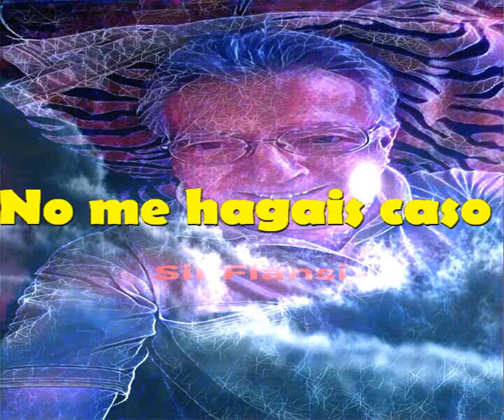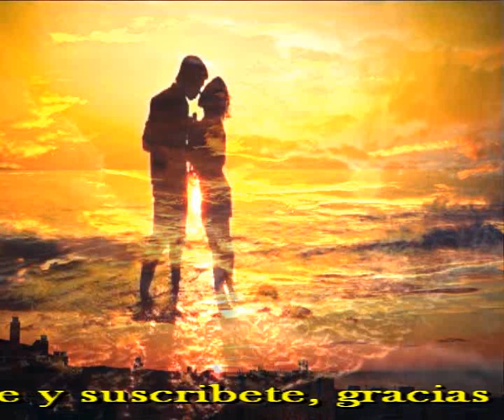No me hagais caso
Sir Flansi
UNO RIE POR NO LLORAR, A VECES
UNO LLORA DE TANTO REIR, A VECES
UNO CANTA POR NO GRITAR, A VECES
UNO VIVE POR NO MORIR, A VECES
UNO CORRE POR MARCHAR, DESPACIO
UNO ANDA PARA LLEGAR, DESPACIO

YO SOY DE OTRA EPOCA
AUN CREO Y TENGO VALORES
DE LA FAMILIA, DE LA AMISTAD
DE LA HONESTIDAD, DEL RESPETO

YO CREO AUN QUE LA VIDA ES UNA RUEDA
QUE GIRA Y GIRA Y QUE ANTES O DESPUES
CADA UNO RECOGERA EL FRUTO
DE AQUELLO QUE HALLA SEMBRADO

SOY UNO DE ESOS QUE VIVE DE COSAS PEQUEÑAS
UNA SONRRISA, UN PENSAMIENTO
UN GESTO INESPERADO
UN ABRAZO BIEN DADO

VIVO LA VIDA A MI MANERA
VOY SIEMPRE HACIA ADELANTE
SIN QUE ME PREOCUPE LO QUE PIENSEN DE MI

VIVO LO MEJOR DE CADA INSTANTE
PROCURO SIEMPRE MOSTRAR UN BUEN TALANTE
PROCURO NUNCA ENFADARME CON LOS DEMAS
Y CONSIDERO EL INSULTO COMO ALGO BANAL

CREO QUE SOLO SOY CONSECUENCIA DE MIS FRACASOS
PARA CONCLUIR AQUI, NO ME HAGAIS CASO
YO SOY UN CASO, UN CASO RARO EN EL OCASO